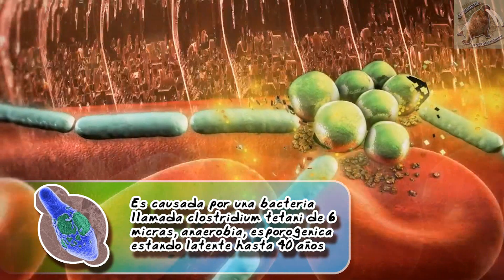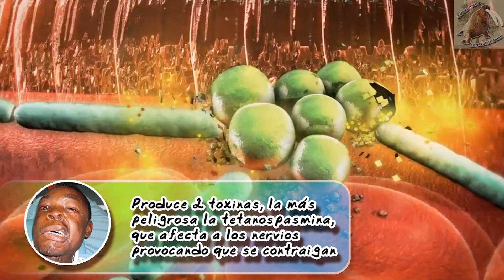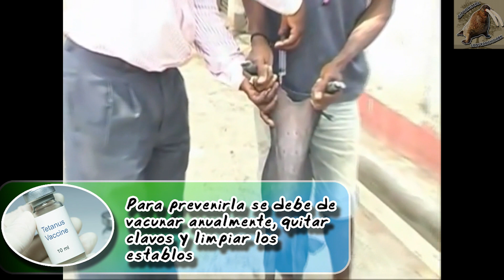Tétanos (La enfermedad del mal del caballete )|Enfermedades de los animales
Tétanos (Clostridium tetani)

Frappe, M. R. C., 1981. Manual de infectología veterinaria. México, Ciudad de México